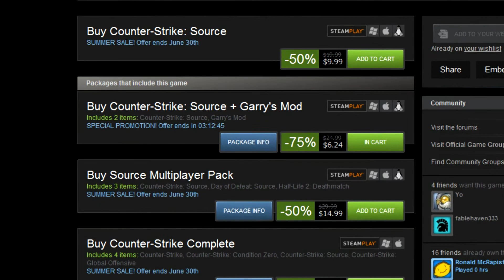steam_summer_sales_2014.avi.mp4.mov.exe.fag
Gaben is my waifu
My financial situation is my enemy